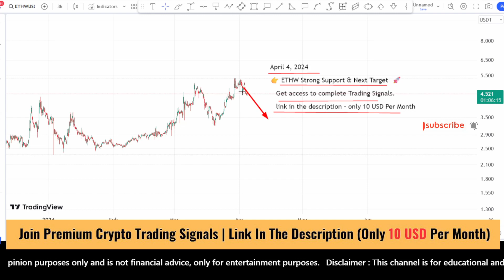Ethw coin price prediction, next targets? Ethw price prediction | EthereumPow | April 4, 2024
Ethw coin price prediction
Ethw price prediction
Ethw price Analysis
EthereumPow price prediction
ETHW news update
Ethw latest news